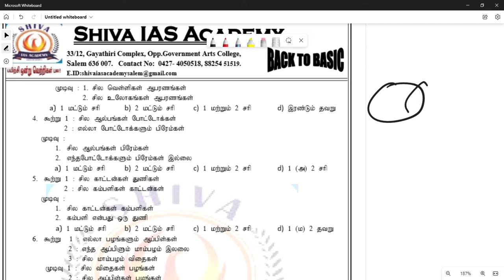Basic Maths Tamil and Eng 66 Syllogism 2 worksheet